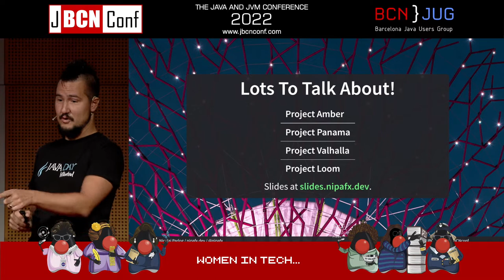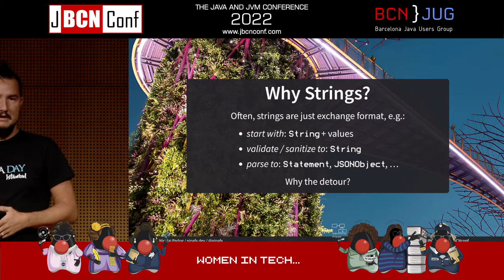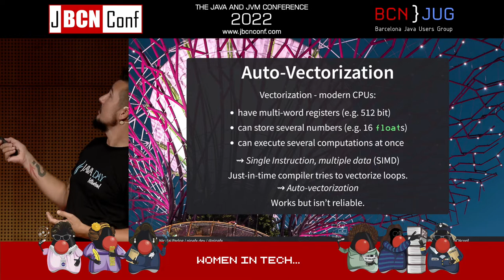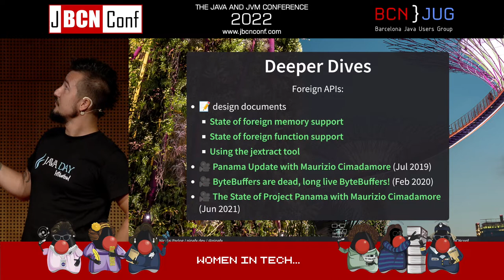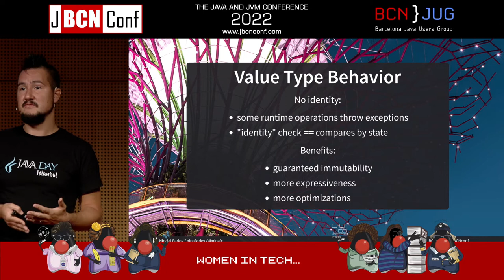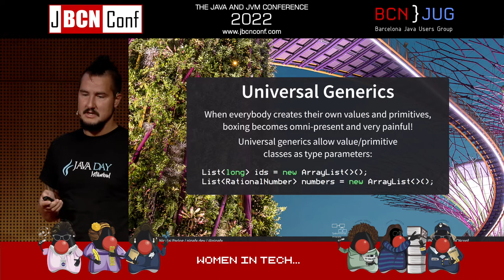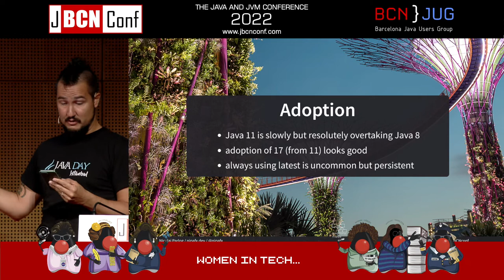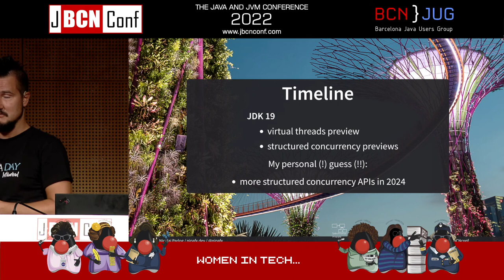Java next from Amber to Loom, from Panama to Valhalla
Java's four big projects are entering the home stretch: Amber and Panama have already incubated, previewed, and even finalized some features, and Loom and Valhalla are on track to follow soon. Time to take a closer look at how...

* Project Amber makes the language more expressive and ready for today's and tomorrow's problems
* Project Panama cuts through the isthmus separating Java from native code
* Project Loom enables hassle-free and efficient structured concurrency
* Project Valhalla mends the rift in Java's type system and improves performance
After this talk, you will know what to expect from Java in the next few years.

Speaker
Nicolai (aka nipafx) is a Java enthusiast focused on language features and core APIs with a passion for learning and sharing - in articles, newsletters, and books; in tweets, videos, and streams; in demo repos and at conferences - more on all of that on nipafx.dev. He's a Java Developer Advocate at Oracle and organizer of Accento. That aside, he's best known for his haircut.